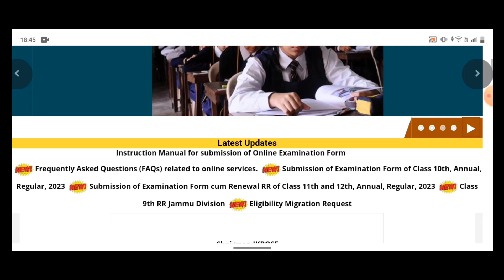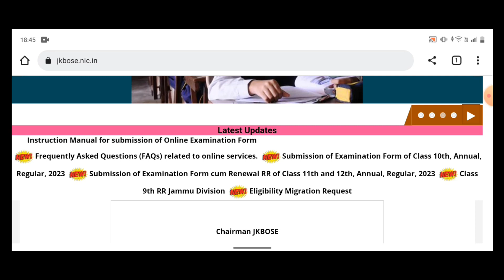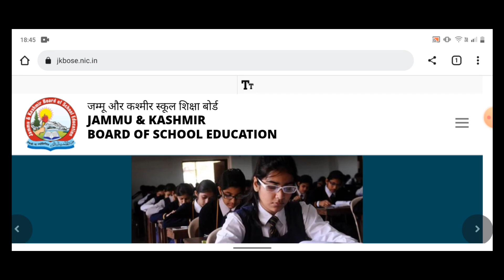Jkbose 10th & 12th Bi-Annual Private Summer Zone Jammu Division Result Update 2022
Jkbose 10th & 12th Bi-Annual Pvt. Summer Zone Jammu Division Result Update 2022

Jkbose 10th & 12th Bi-Annual Private Result Update | Summer Zone Jammu Division 2022

jkbose
jkbose update
jkbose 10th & 12th private result update
jk student alerts
jk student point
jk student update
jk study materials